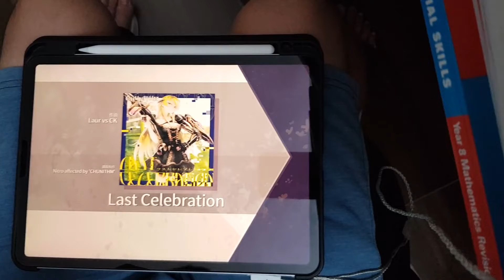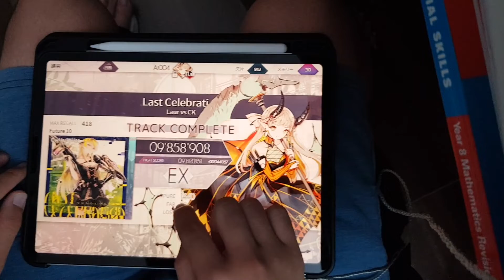Last celebration EX